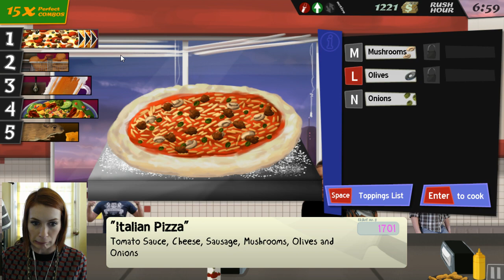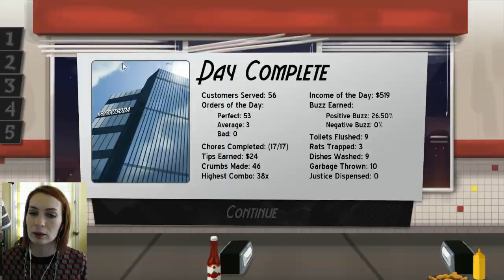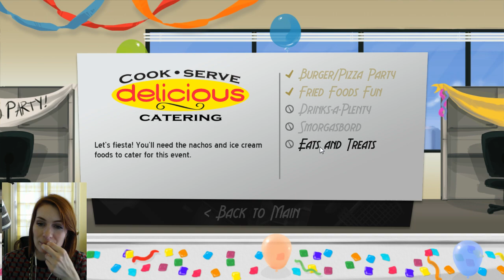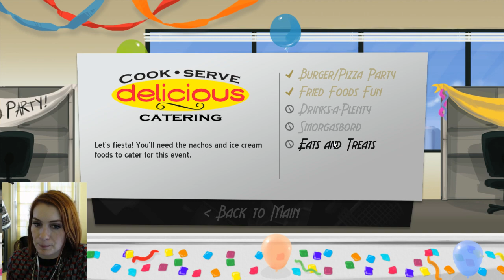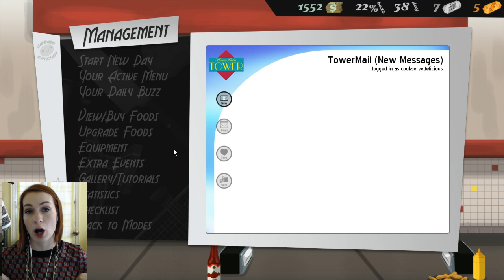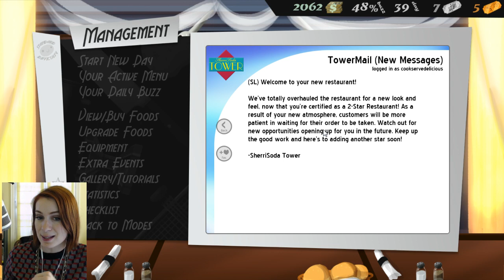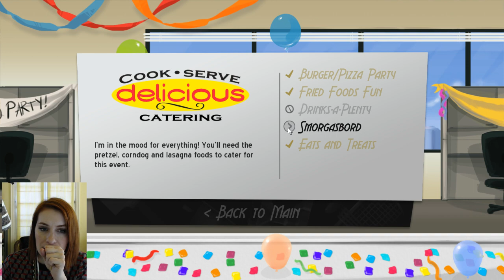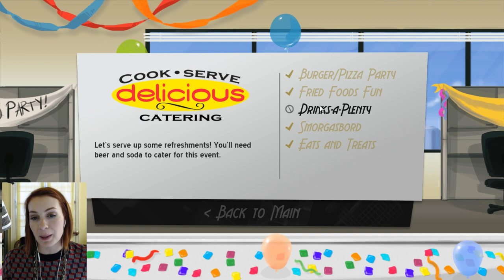Cook, Serve, Delicious #4 - Part One - NSFW!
Played a bit of Pillars of Eternity, then switched to Cook, Serve, Delicious due to popular demand!